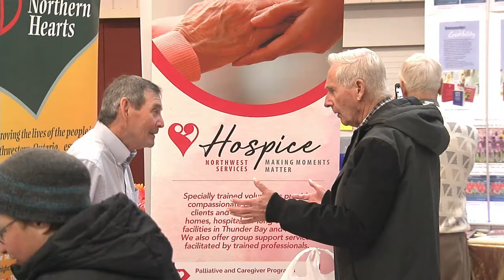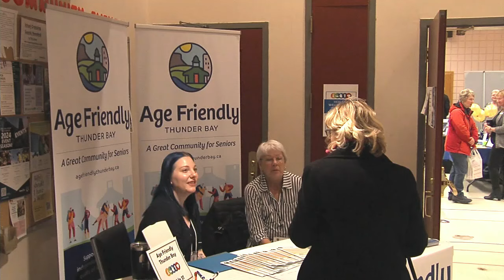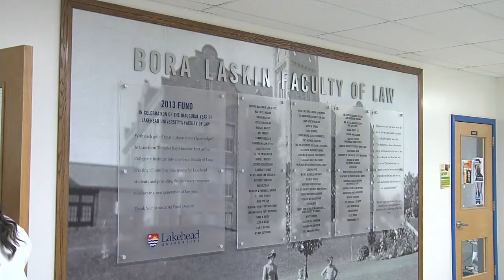TBT NEWSHOUR March 23, 2024: More details about possible paper mill explosion